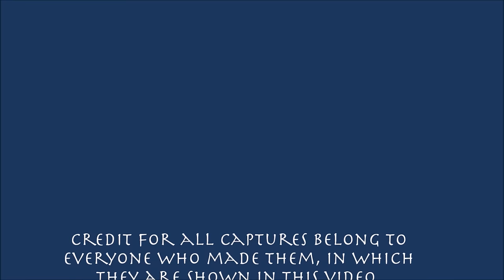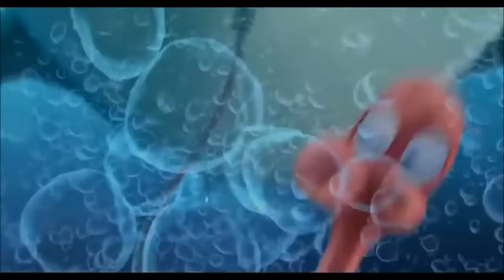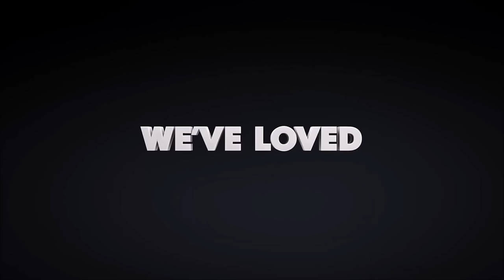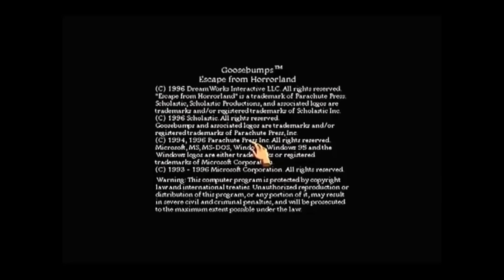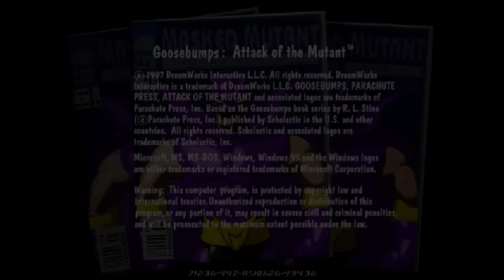Dreamworks Pictures Logo History (#60)